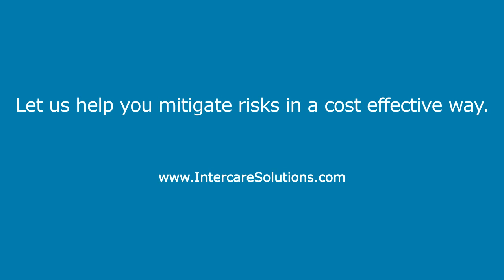We Are Intercare: Commercial Insurance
Our number one goal is to help you reduce your financial and human capital risk while reducing overall costs to your company.